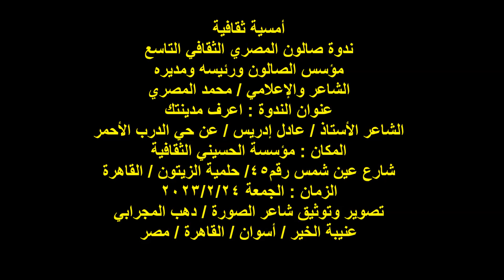ندوة صالون المصري الثقافي/الشاعر/عادل إدريس/عن الدرب الأحمر/الجمعة24/2/2023/مؤسسة الحسيني الثقافية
أمسية ثقافية
ندوة صالون المصري الثقافي التاسع
مؤسس الصالون ورئيسه ومديره
الشاعر والإعلامي / محمد المصري
عنوان الندوة : اعرف مدينتك
الشاعر الأستاذ / عادل إدريس / عن حي الدرب الأحمر
المكان : مؤسسة الحسيني الثقافية
شارع عين شمس رقم45/ حلمية الزيتون / القاهرة